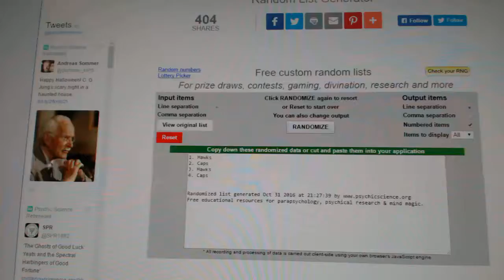C&C #6564 Multi Random